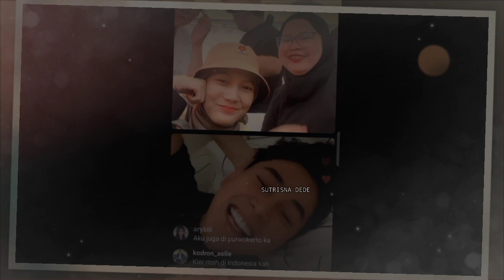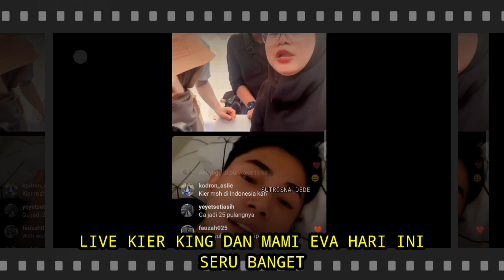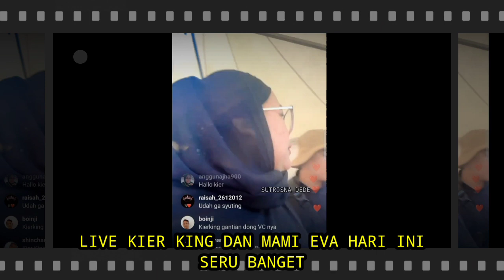LIVE KIER KING DAN MAMI EVA SIANG INI SERU BANGET, MAU PACKING PULANG KE PHILIPPINES BERSAMA WULAN